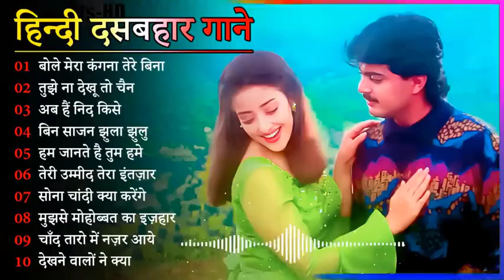60's_70’s_80’s सुपरहिट्स गाने | Suresh Wadkar Ji Anuradha Paudwal Anwar Kishore Kumar